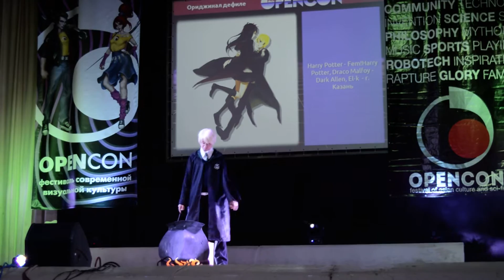OPENCON 2016 [Harry Potter - Fem! Harry Potter, Draco Malfoy - Dark Allen, El-k]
Ориджинал дефиле №1
ORI2, Harry Potter - Fem! Harry Potter, Draco Malfoy - Dark Allen, El-k
- г. Казань